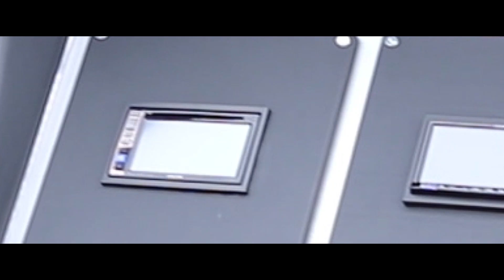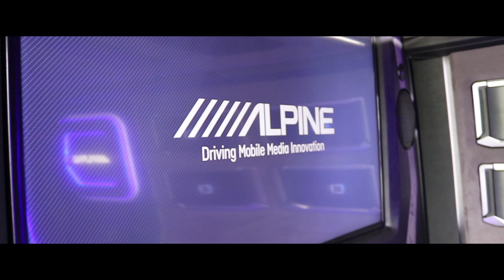BUSFEST 2018 - VW Transporter Heaven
A montage of footage from  BUSFEST 2018 filmed on multiple devices so apologies for the shaky shots!!

If you are a VW Transporter NUT like me then follow my brand new T6 build as I find out what to DIY and what not to DIY (",)

Purchasing my Brand New T6..